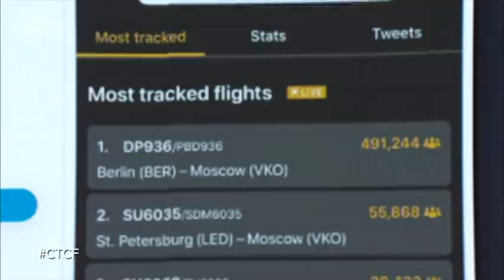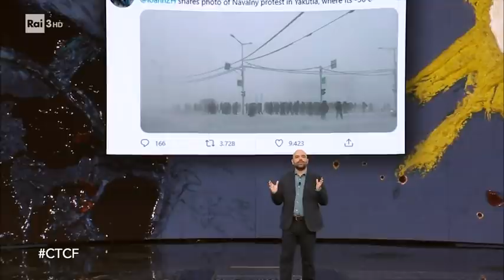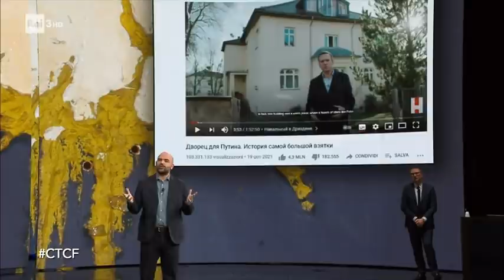Roberto Saviano e il caso Navalny - Che Tempo Che Fa 31/01/2021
"La vicenda di Navalny ha come sbloccato il popolo russo, ha fatto esplodere il malcontento che i russi covavano da anni. Putin è in carica, come Premier o Presidente, da più di 21 anni".
Roberto Saviano racconta il caso Navalny a Che Tempo Che Fa.